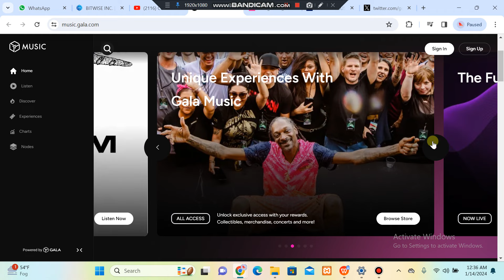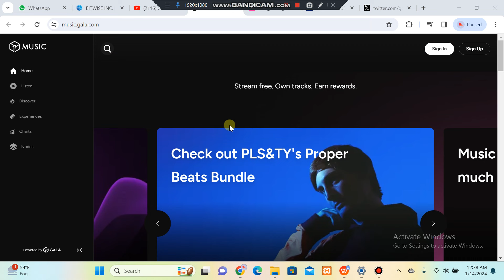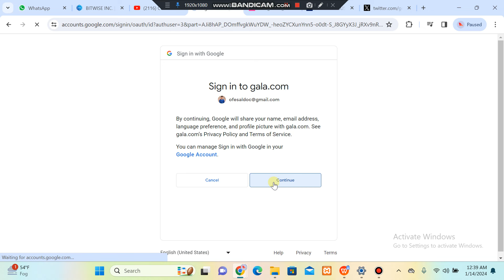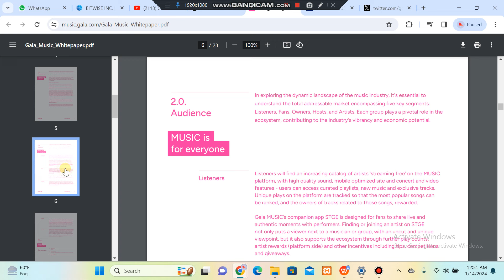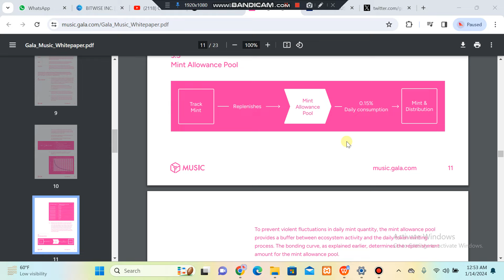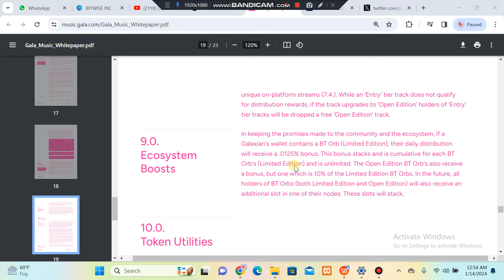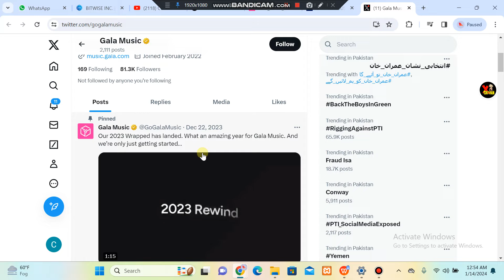Music Gala Latest Project|| Going To Moon || Buy On Coinstore || Will Do 100x